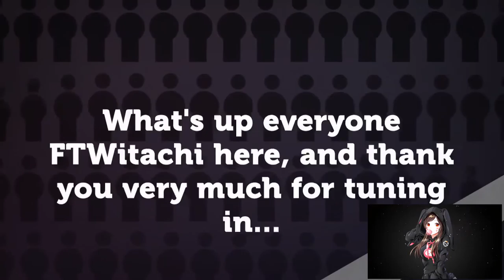ANTORUS THE BURNING THRONE | EONAR | NORMAL | WORLD OF WARCRAFT LEGION 🎮🎮🎮